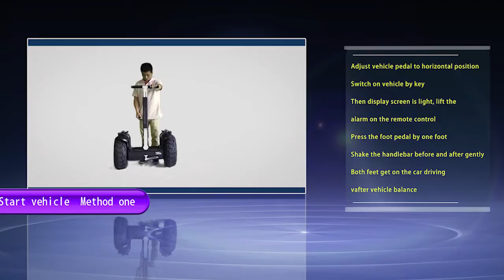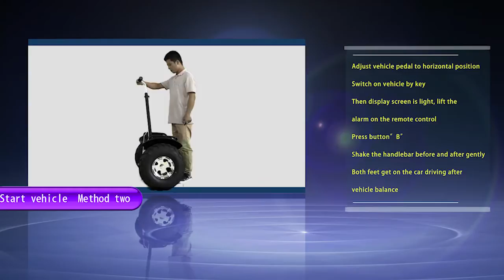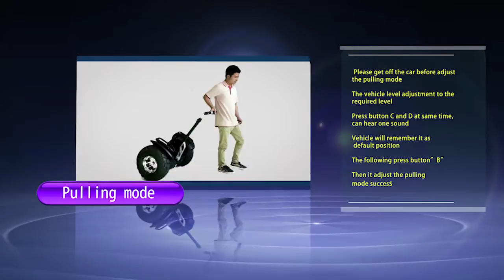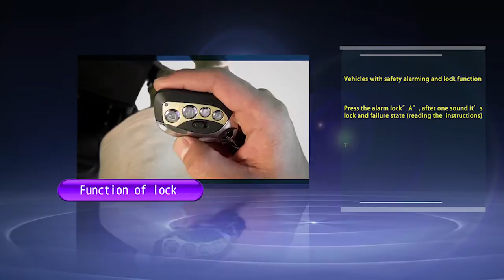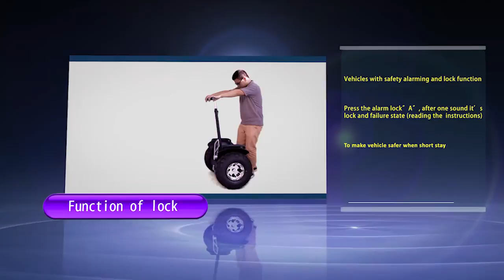Wind Rover Scooter Operation Method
Start vehicle Method one:
Adjust vehicle pedal to horizontal position
Switch on vehicle by key
Then display screen is light, lift the alarm on the remote control
Press the foot pedal by one foot
Shake the handlebar before and after gently
Both feet get on the car driving after vehicle balance
Start vehicle Method two:
Press button”B”
Balance:
Beginners driving vehicle will shaking before and after at first time
Should relax the body and adjust the body center of gravity after get on the vehicle
Find a balance point let the vehicle to remain in place
Try to driving vehicle forward and backward slowly, can be control it after more practice
Forward and backward:
The vehicle's forward and backward was control by drivers’ body center of gravity forward and
backward
Keep balancing of the center of gravity, avoid handlebar shaking
Please driving slowly at first
Rotation:
Turn the handlebar left or right slowly can be rotation in situ
The vehicle will turn direction in accordance with the handle
Turning in original place, turn around and rotate 360 degrees
Turn:
Turning in driving
Tilt your body according to the direction of the handle
Keep balancing of the center of gravity
Can be turning easily
Stop:
Lean your body backward slowly using the center of gravity when driving, then vehicle can be
backward and stop
Out of the vehicle alarm:
Vehicles will be "di-di-di" alarm after the driver out of the car
And the vehicles will be disconnected the balance function after 3-5 seconds
In order to ensure the driver safety after out of the vehicle
Second gear reduction:
Vehicle include two kinds of speed: 8km/h and 18km/h
The default mode is high speed after turn on the power
Please get off the car firstly, then press the button “D”on the remote control to adjust the
speed(read user manual)
One sound is “8km/h”, two sounds is “18km/h”
Pulling mode:
Please get off the car before adjust the pulling mode
The vehicle level adjustment to the required level
Press button C and D at same time, can hear one sound
Vehicle will remember it as default position
The following press button”B”
Then it adjust the pulling mode success
The way to loading and unloading handlebar:
Vehicle’s handlebar is a portable removable design
It’s easy to loading and unloading handlebar via tools (screwdriver)
Charging:
Please use the remote control lock vehicles or switch off it
Unplug the waterproof glue cap on charging mouth
Connect the charger port to vehicle charging interface
Show red light when charging, or display screen charging indicator is flicker
It’s charging
Function of lock:
Vehicles with safety alarming and lock function
Press the alarm lock”A”, after one sound it’s lock and failure state (reading the instructions)
To make vehicle safer when short stay
Note:
Please do not forcefully accelerate when overspeed alarm
Please do not force beyond than tire 1/2 deep puddle
Please do not drive in the crowd
Please turn off power and out of the car when waiting for the red light on the road
Please refer to the passing cars while crossing the street